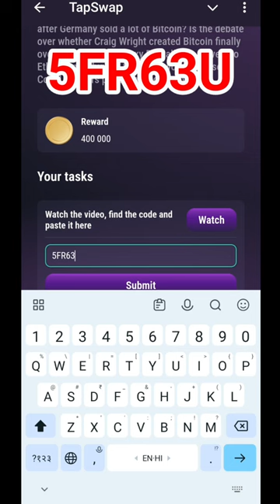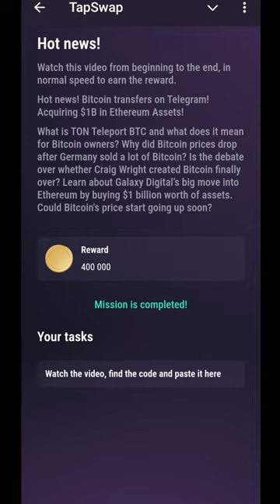3 August Hot News Tapswap Code | Tapswap Code Today Hot News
3 August Hot News Tapswap Code | Tapswap Code Today Hot News